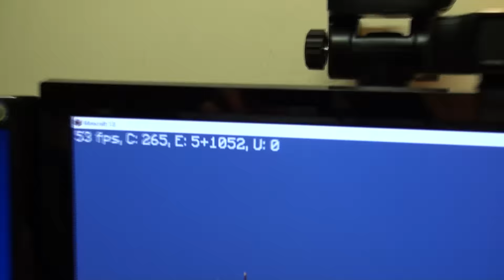IK STOP TIJDELIJK MET YOUTUBE!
➤Je kan me volgen op Twitter voor alle laatste updates !
➤Je kan me ook volgen op FaceBook voor alle laatste updates !